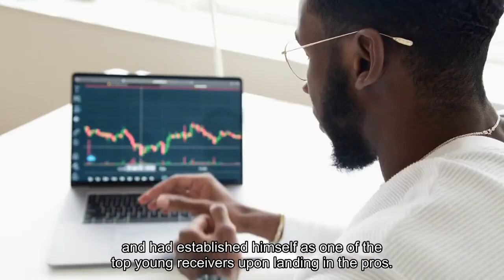Bills trade Stefon Diggs to Texans Grading blockbuster deal for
The Stefon Diggs era in Buffalo has come to an end. The Bills finalized a blockbuster trade to send the four-time Pro Bowl receiver to the Houston Texans, the team announced on Wednesday. In exchange for Diggs, the Bills will receive a 2025 second-round pick (via Minnesota) while they will also send a 2024 sixth-rounder and a 2025 fifth-round pick to Houston along with Diggs. This trade marks the end of what had grown into a somewhat toxic relationship between Diggs and the Bills organization. Last month, Diggs had a cryptic social media post where the wideout said he was "ready for watever. " That was just the latest in what appeared to be indicators that he wanted out from Buffalo, including being absent from the start of mandatory minicamp last year. At the Pro Bowl Games back in February, Diggs also cast some doubt on his future with the franchise. When asked if he was optimistic about his future with the Bills, he said, "I can't tell you what the future holds, but I'm still being me. "On the field, Diggs also seemed to get out of rhythm with quarterback Josh Allen as the 2023 season went along. After recording 100-yard receiving games in five of his first six games, Diggs averaged 51. 2 receiving yards per game the rest of the way. He finished the year with 107 catches for 1, 183 yards and eight touchdowns. The 30-year-old arrived in Buffalo in 2020 after the Bills pulled off a trade with Minnesota. Diggs was drafted by the Vikings in the fifth round of the 2015 NFL Draft out of Maryland and had established himself as one of the top young receivers upon landing in the pros. That said, Diggs joining the Bills sent his production to a higher level when paired with Allen, leading the league in receptions and receiving yards in his first season in Buffalo. While that may have deteriorated as of late, Diggs is one of the top receivers in the NFL when firing on all cylinders and now pairs himself with arguably the brightest young quarterback in the league in C. J. Stroud, who is coming off an Offensive Rookie of the Year season in 2024. Diggs joins a Houston team that is on the rise after drafting Stroud No. 2 overall and year ago and immediately winning the AFC South under first-year head coach DeMeco Ryans. The arrival of Diggs also creates one of the best receiver rooms that the NFL has to offer. On top of him, the club sports talented pass catchers like Nico Collins, Tank Dell, Noah Brown, and Robert Woods. That's also not accounting for tight end Dalton Schultz and running back Joe Mixon, who was acquired in a trade with the Bengals earlier this offseason. While Houston's offense jumps to a new stratosphere with Diggs coming aboard, it will be interesting to see how Buffalo reshapes its wide receiver room. Along with this departure of Diggs, the Bills also saw Gabe Davis leave for the Jacksonville Jaguars in free agency.